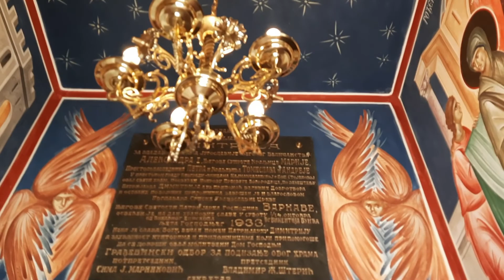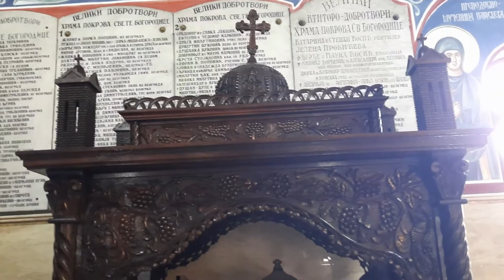Serbian Church | Сербская церковь | Srpska crkva